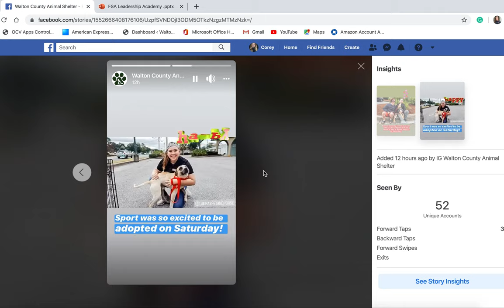Facebook Stories - Walton County Animal Shelter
Take a look at how the Walton County Sheriff's Office is using Facebook stories for the agency's overall mission.